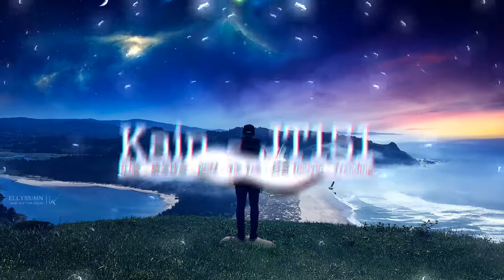「Lyrics」Sweet Dreams (Original Mix) - Eurythmics ♪ || Kain Remastered | 抖音 | TikTok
Where the sublimation of emotions. Listen anything you like. It’s easier than you think. Enjoy the music I've recommended  🌙
🎁 Support - Demos/Copyright：
▶️ Please watch my latest video release：

◆ Tên tài khoản: LE DUC TINH
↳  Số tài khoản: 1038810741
↳  Ngân hàng: Vietcombank

Make sure to follow me on:
• Tracklist: Update...

00:00 | 试听：
00:10 | 歌曲名称/Vietsub：
00:20 | 正在播放：
00:30 | Edit by Kain Records
♫ 文本歌词：正在载入歌词... 抱歉! 暂无歌词。

热门搜索： 抖音 ProgHouse Lak House

☎ If there is a claim about copyright, vocals, image.